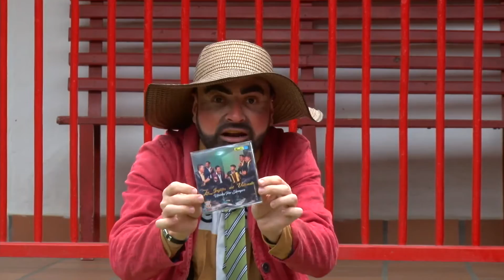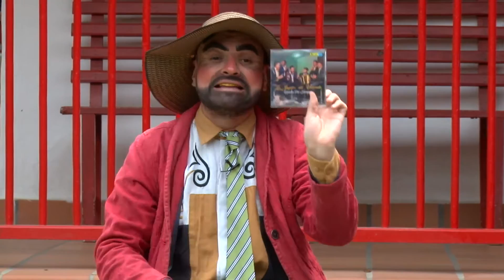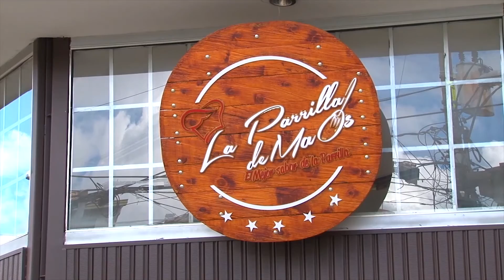La Guachafita de Tulio Los Infieles del Vallenato